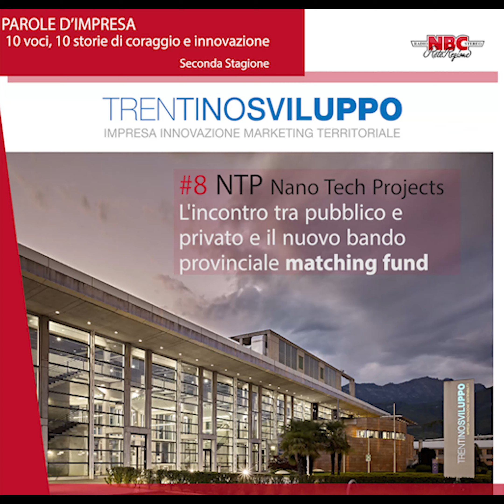Parole d'impresa: NTP e il Bando Matching fund